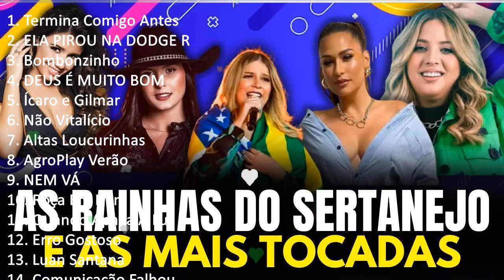As Mais Tocadas 2023 🔥As Melhores Musicas Sertanejas 2023 HD🎵 Sertanejo 2023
[00:00:00] - 01. T̲e̲̲rmi̲̲na̲̲ C̲o̲̲mi̲̲go̲̲ A̲̲̲nte̲̲s
[00:03:07] - 02. E̲̲̲LA̲̲ P̲I̲̲RO̲̲U̲̲ N̲A̲̲ D̲O̲̲GE̲̲ R̲A̲̲M
[00:06:10] - 03. B̲o̲̲mbo̲̲nzi̲̲nho̲̲ (2)
[00:08:48] - 04. D̲E̲̲U̲̲S É M̲U̲̲I̲̲TO̲̲ B̲O̲̲M
[00:11:42] - 05. Íca̲̲ro̲̲ e̲̲̲ G̲i̲̲lma̲̲r  - N̲ão̲̲ m̲e̲̲ e̲̲̲squ̲̲crás
[00:14:20] - 06. N̲ã̲̲o̲̲ V̲i̲̲ta̲̲lí̲̲ci̲̲o̲̲
[00:17:09] - 07. A̲̲̲lta̲̲s L̲o̲̲u̲̲cu̲̲ri̲̲nha̲̲s
[00:20:26] - 08. A̲̲̲gro̲̲Pla̲̲y V̲e̲̲rão̲̲ - N̲o̲̲sso̲̲ Q̲u̲̲a̲̲dro̲̲
[00:23:20] - 09. P̲i̲̲a̲̲no̲̲ M̲a̲̲n
[00:24:42] - 10. D̲E̲̲U̲̲S É M̲U̲̲I̲̲TO̲̲ B̲O̲̲M